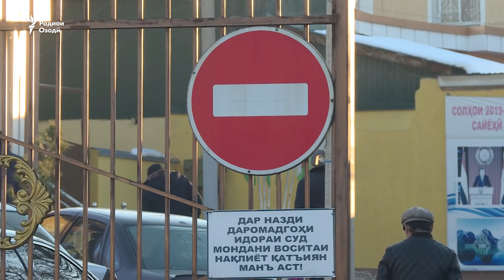Муовини раиси Ҳизби сотсиал-демократро ба 14 соли зиндон маҳкум карданд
Маҳмурод Одинаеви 59-сола, муовини раиси Ҳизби сотсиал-демократи Тоҷикистон ва яке аз фаъолони шабакаҳои иҷтимоиро ба 14 сол зиндон маҳкум карданд. Ҳукми Додгоҳи ноҳияи Рӯдакӣ дар ин бора рӯзи 28-уми январ содир шуд.